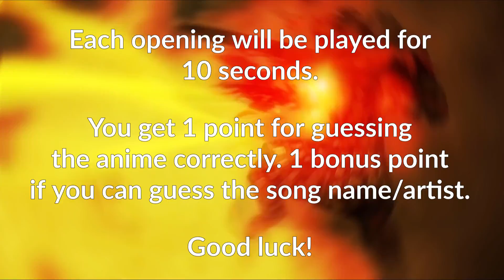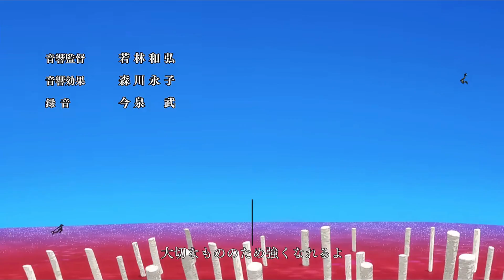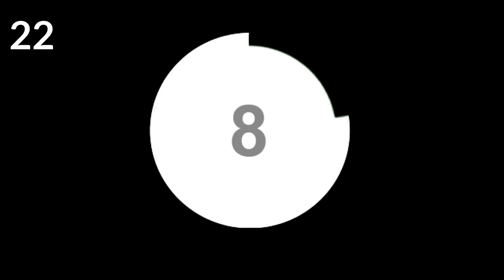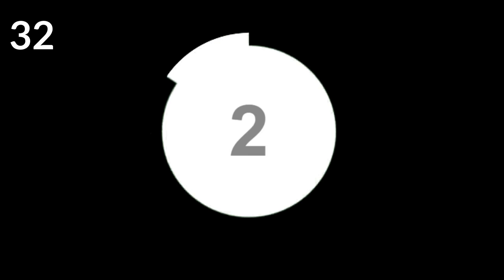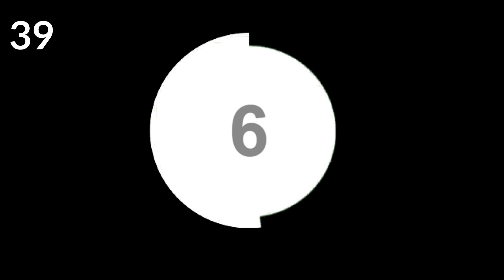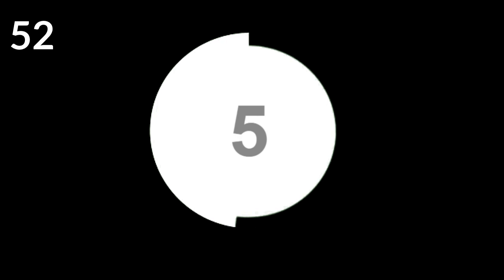Anime Opening Quiz - 80 Openings (Very Easy - Impossible)